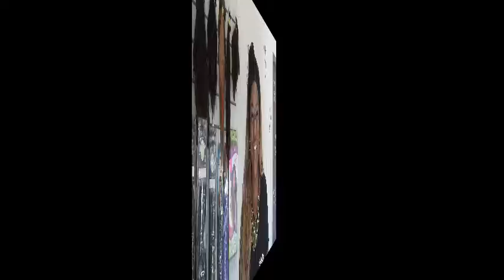Esclarecendo Dúvidas sobre o Entrelaçamento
*🛍️Loja online:*

*📌 Endereço do Beleza Negra  Hair*

Rua : Comendador Édson Luiz Rizzo, 349
CEP 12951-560  Jardim Cerejeiras - Atibaia-SP